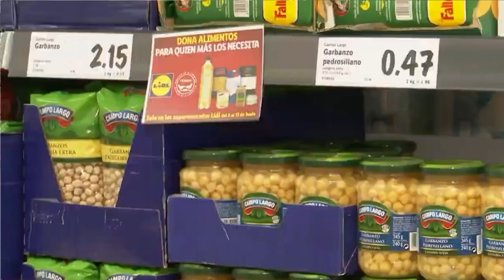CARLOS CUESTA💥:Se disparan las 💥COLAS del HAMBRE💥:SÁNCHEZ lleva los BANCOS de ALIMENTOS al LÍMITE